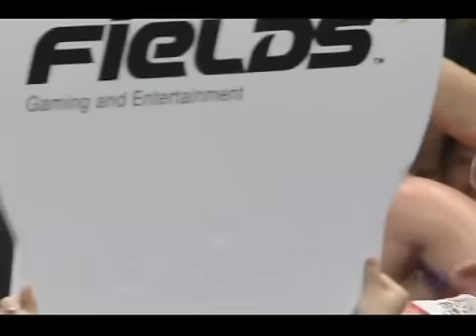Peter Aerts VS Ray Sefo 2007